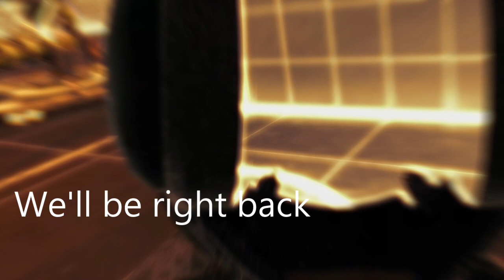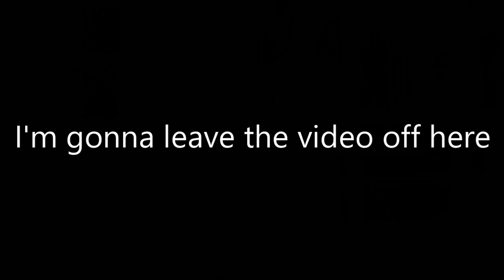BONEWORKS Part 3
Some of my favorite levels so far!